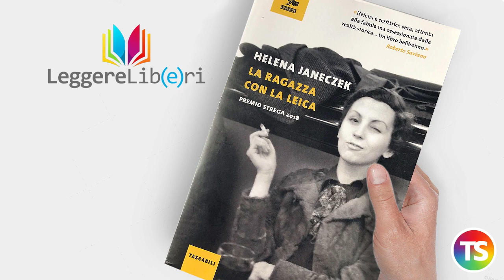Leggere libri anzi 𝑳𝒆𝒈𝒈𝒆𝒓𝒆 𝒍𝒊𝒃(𝒆)𝒓𝒊: il romanzo "La Ragazza con la Leica"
Questa nuova puntata è dedicata al romanzo "La Ragazza con la Leica", edito in Italia da Guanda e Premio Strega 2018, è la biografia romanzata di Gerda Taro, reporter di guerra morta a soli 26 in Spagna , nel 1937, durante la guerra civile.
L'autrice, Helena Janeczek, restituisce al ricordo collettivo la storia personale di Gerda che si mescola con la storia europea degli anni ’30, che vede alzarsi l’onda nefasta dei regimi nazi-fascisti: in Italia, In Germania, In Spagna, dove Gerda arriva nel 36 con il suo compagno Robert Capa, altro famoso fotoreporter morto successivamente anche lui durante la guerra di Indocina.
Un libro in cui i docenti di storia troveranno molto materiale per le loro lezioni.